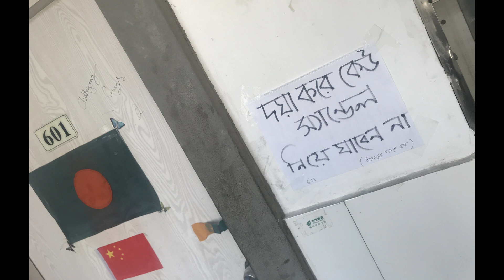viral video of this week, 2020 || michael jackson 2 || yubraj sing India..